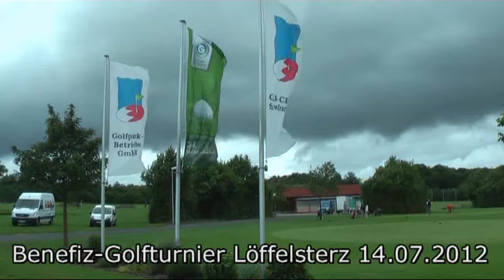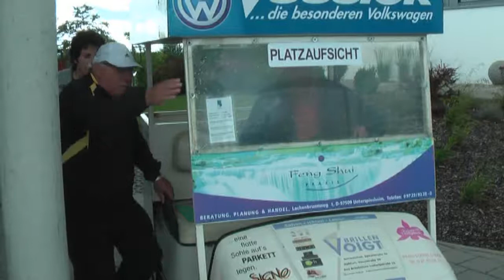Uwe Seeler und Erich Ribbeck für den guten Zweck zu Gast in Löffelsterz - Benefiz-Golfturnier 2012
Der langjährige Clubmeister des Rotary Clubs Haßfurt, Ex-Fußballnationalspieler Luggi Müller, organisierte bereits zum dritten Mal ein Golfturnier für den guten Zweck. Und alle kamen sie, seine Mitstreiter vom Freundeskreis "Die Schneeforscher", dem Profisportler und Medienschaffende angehören, mit dem Ziel für karitative Zwecke sportlich tätig zu werden.

Unter den insgesamt gut 100 Teilnehmern der Veranstaltung waren so auch Fußballlegende Uwe Seeler, Ex-Bundestrainer Erich Ribbeck, Sportschaumoderator Werner Zimmer, Fußballnationalspieler Max Lorenz und seine Partnerin, Schauspielerin Hildegard Krekel, der erste Olympia-Zehnkampfsieger Willi Holdorf, die österreichischen Profi-Skirennläufer Dieter Kindl und Manfred Krings und viele andere Prominente.

Der gesamte Erlös kommt dem "Malawi School Project - Leben und Lernen im Kasonkhwe School Village" zu Gute. Im Norden von Malawi, einem der ärmsten Länder Afrikas, soll ein Schuldorf für 700 Schülerinnen und Schüler gebaut werden.